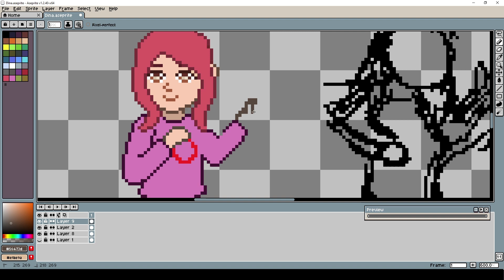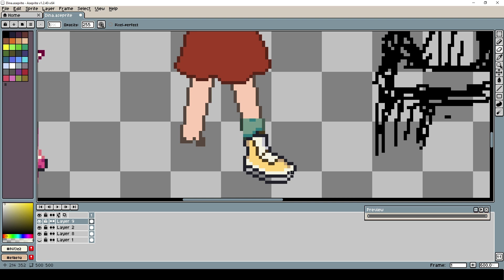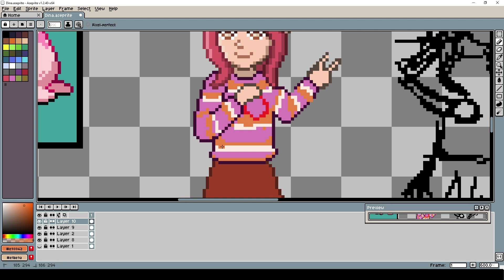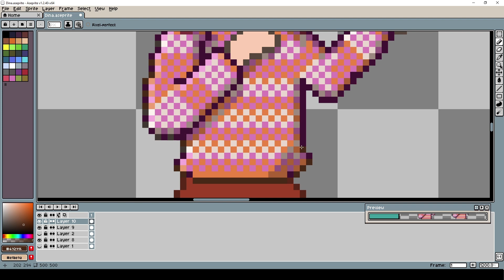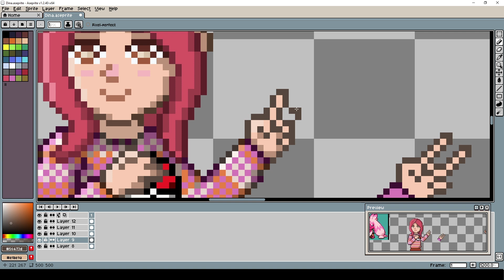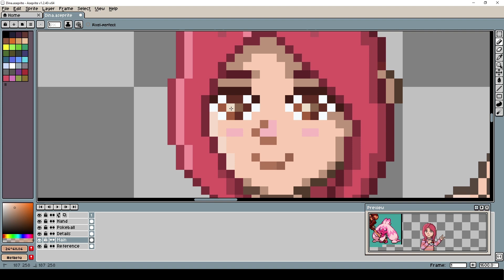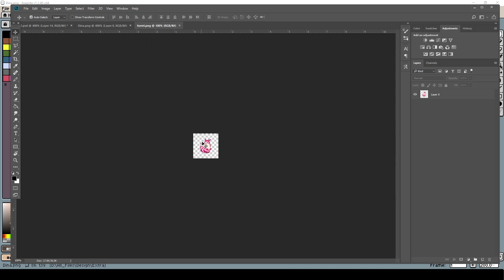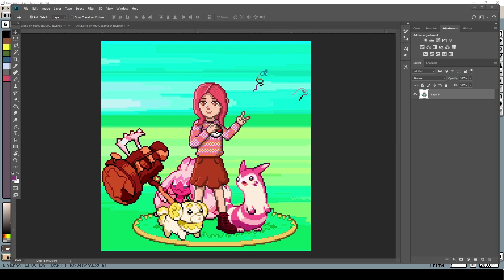Timelapse Pixel Art l Trainer Dinna | March 2023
Timelapse of my process of doing my Pixel Art fanart for Dinna birthday! We love Pokemon so I decided to make her a birthday present transforming her into a Pokemon Trainer!
This video resumes 6 hrs approx in 30 min! Hope you enjoy it!

Spent some  hours doing it, hope you like it and enjoy it, Happy Birthday! I hope we can keep hanging out together and have fun for many years more!